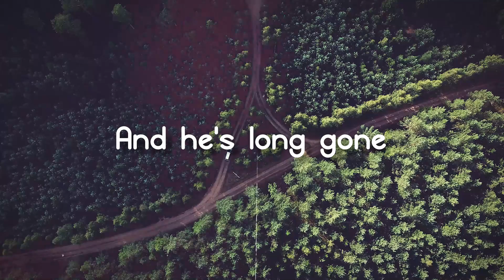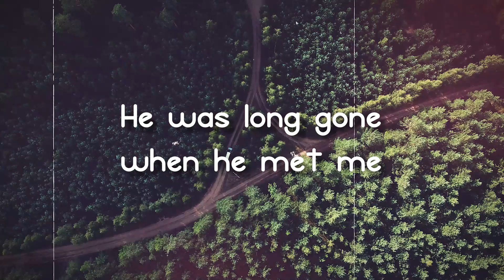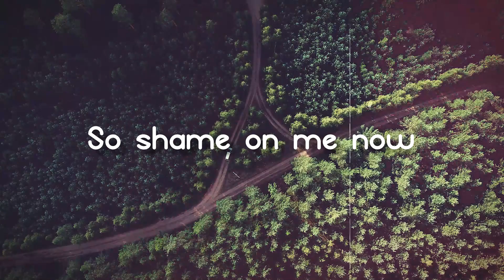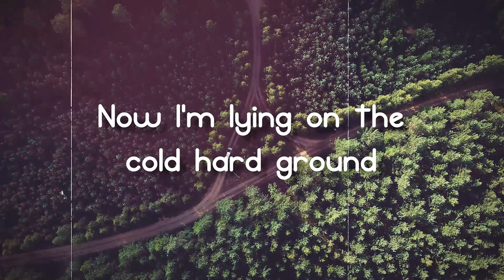I Knew You Were Trouble - Taylor Swift[Letra]💭